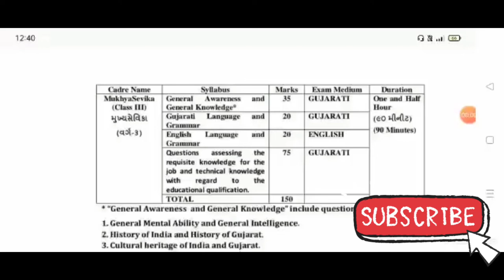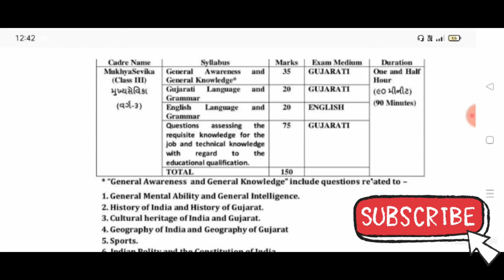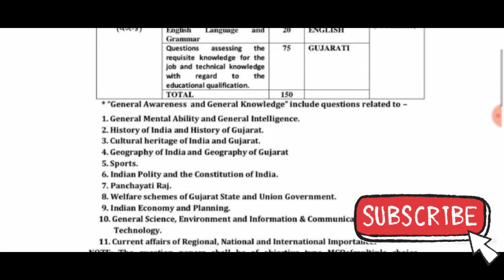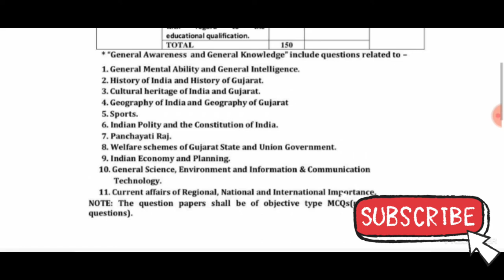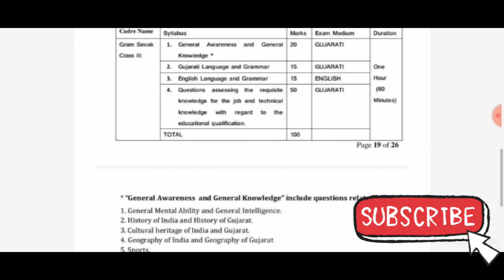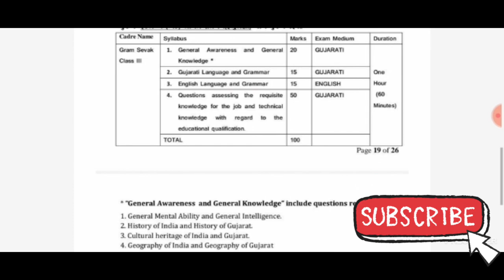મુખ્ય સેવિકા અને ગ્રામ સેવકનો નવો અભ્યાસક્રમ જાહેર|અભ્યાસક્રમ પ્રમાણે તૈયારીઓ ચાલુ કરી દોgujaratjob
મુખ્ય સેવિકા અને ગ્રામ સેવકનો નવો અભ્યાસક્રમ જાહેર|અભ્યાસક્રમ પ્રમાણે તૈયારીઓ ચાલુ કરી દો

We are here to provide all the information regarding new jobs in private and government sector.